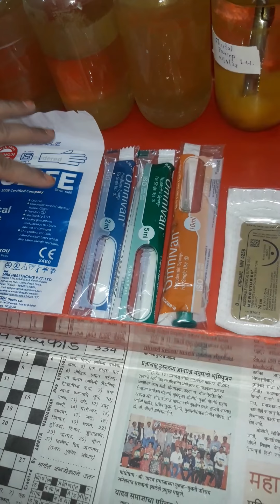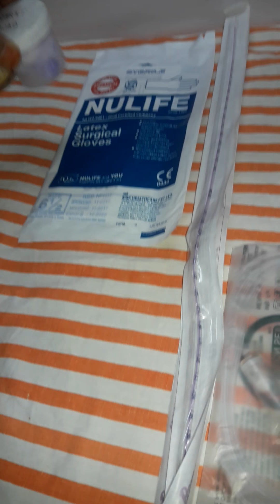Instruments and articles for normal delivery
Trolley setup for normal delivery and receiving new born.